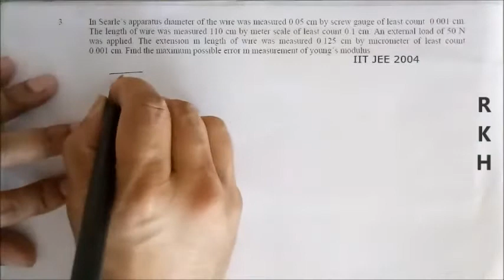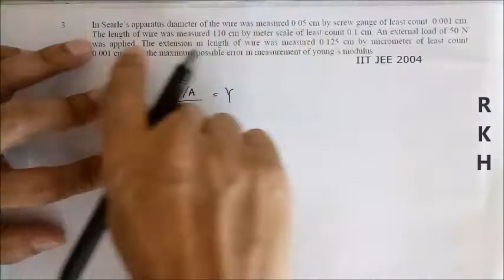IIT JEE 2004 Subjective problem(Error and measurement)